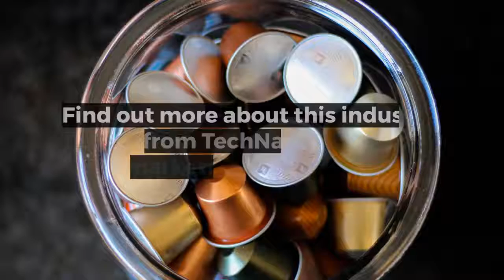Global Coffee Pods Market 2019-2023